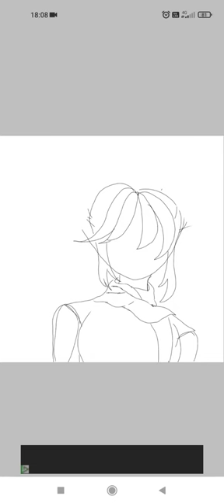speed paint 2